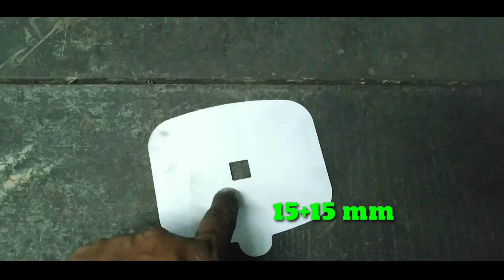हम आपको इस वीडियो में पूरा सॉपडिश बना कर दिखाएंगे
हम ऐसे हार्डवेयर का नया नया तरीका आपको दिखाएंगे